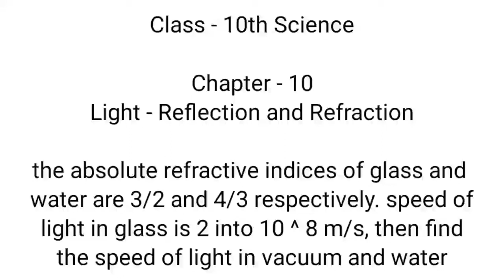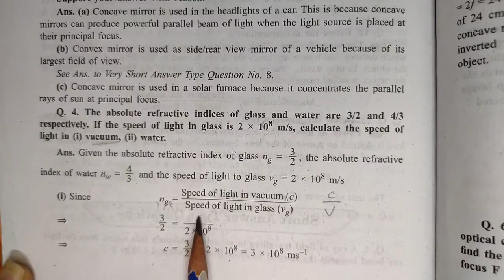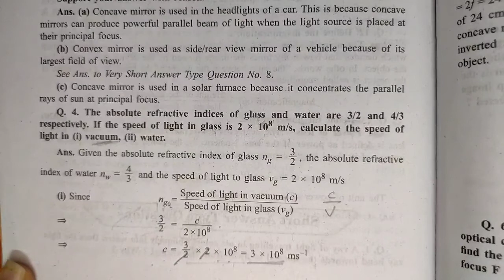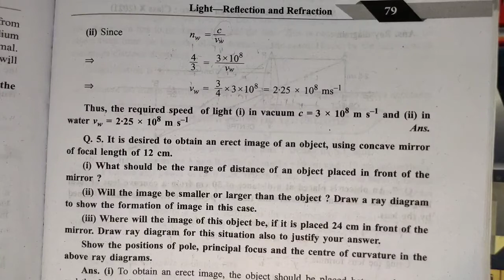absolute refractive indices of glass and water are 3/2 and 4/3 and speed of light in glass is 2*10^8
Key Areas Covered in this session:
1. the absolute refractive indices of glass and water are 3/2 and 4/3 respectively. speed of light in glass is 2 * 10^8 m/s then find the speed of light in vacuum and in water

pnt coaching classes by naresh tejwani class 10 science class10 class 9 chapter 10 light reflection and refraction chapter 10 light

the absolute refractive indices of glass and water are 3/2 and 4/3 respectively. speed of light in glass is 2 * 10^8 m/s then find the speed of light in vacuum and in water

theabsoluterefractiveindicesofglassandwaterare3/2and4/3respectivelyspeedoflightinglassis2*10^8m/sthenfindthespeedoflightinvacuumandinwater